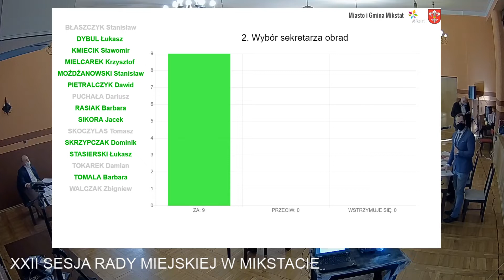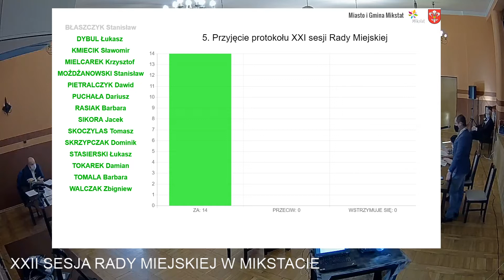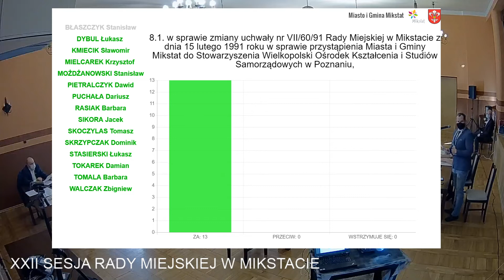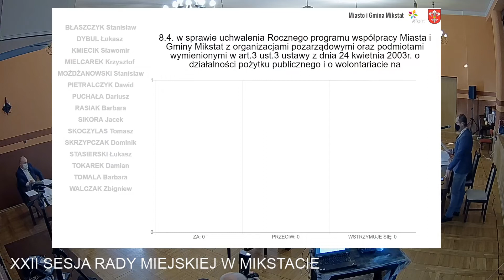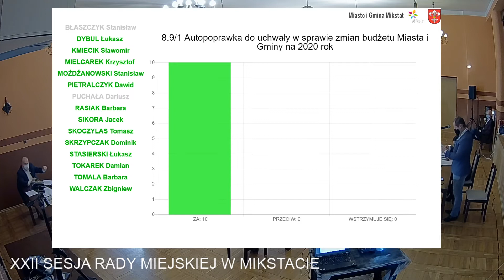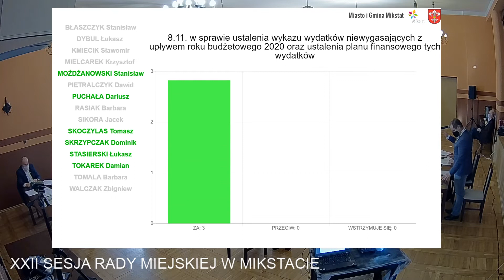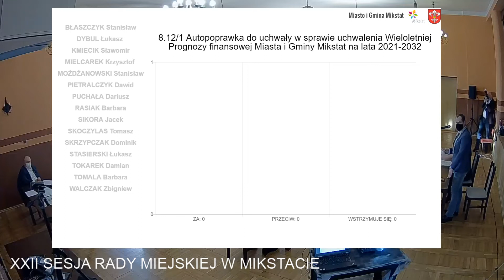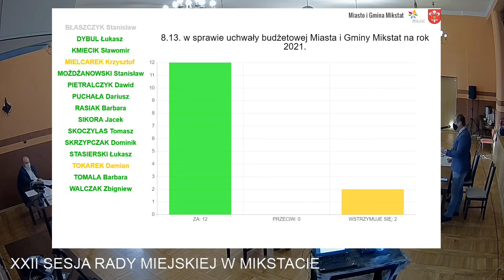XXII Sesja Rady Miejskiej w Mikstacie